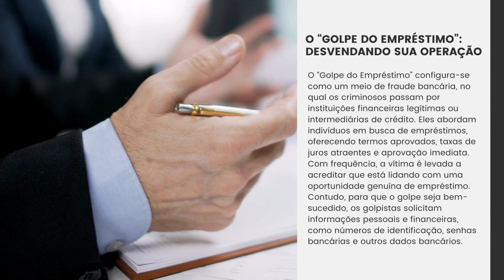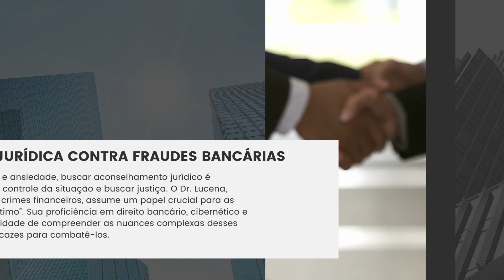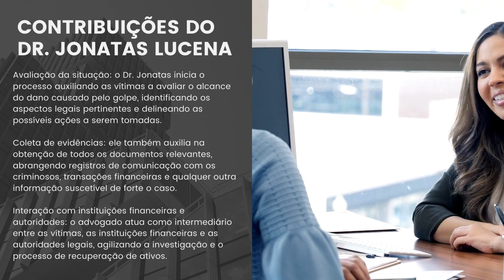Fraude bancária e o “Golpe do Empréstimo” - Jonatas Lucena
A revolução digital trouxe inúmeras melhorias ao setor financeiro, permitindo transações instantâneas e acesso conveniente a serviços bancários online. Entretanto, esse progresso tecnológico também abriu espaço para a invasão de crimes financeiros, notadamente a fraude bancária, em especial o “Golpe do Empréstimo”.

Dr. Jonatas Lucena OAB/SP: 285.933